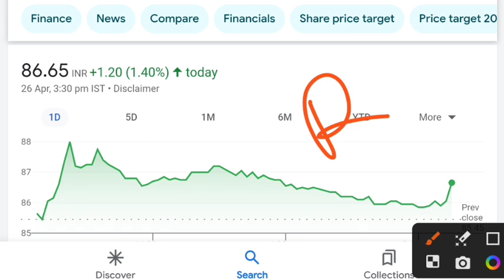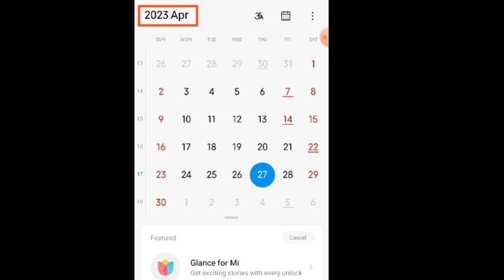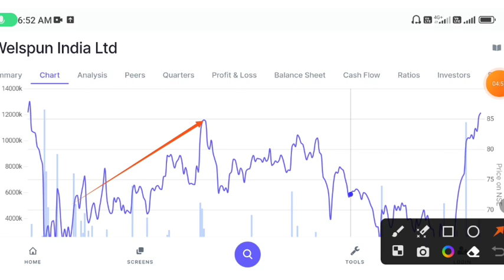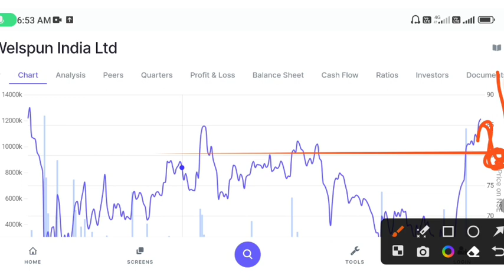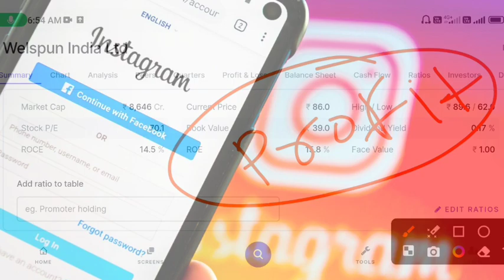Welspun india share latest news | Welspun india buyback 2023 & Dividend | Future of India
In this video you will know about welspun india share latest news and updates .

Welspun india
Welspun india ltd
Welspun india news
Welspun india share news
Welspun india share latest news

Hash Tags -

Please Note:-